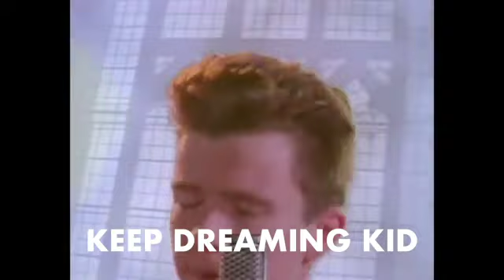RUGBY 21 | Official Gameplay Teaser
Experience RUGBY INTELLIGENCE in RUGBY 21 with new Gameplay features that put you at the centre of every match: https:aprilfool.co.au